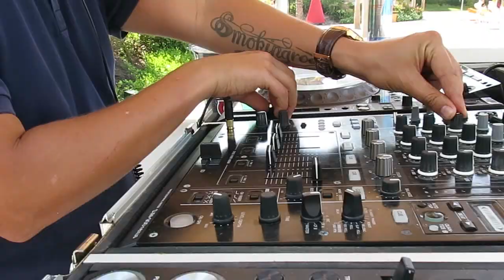Tei De Dubai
Tei De Dubai.  A day in Dubai. Music: Just Kidding - Thinking About it.